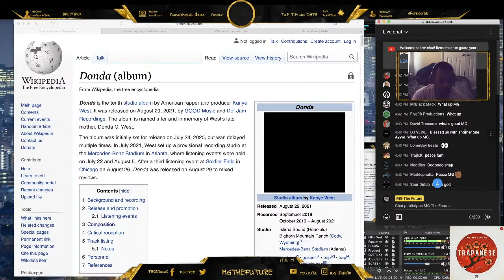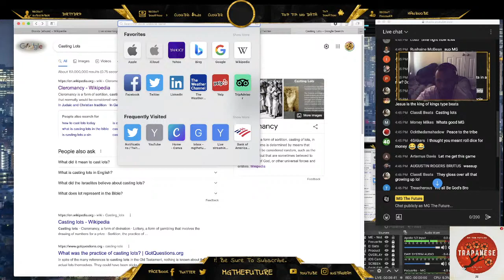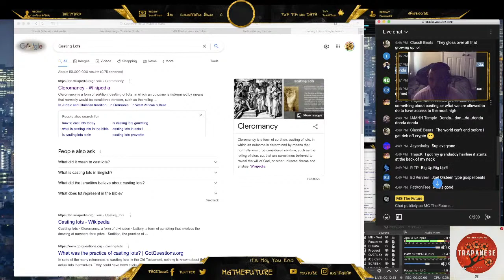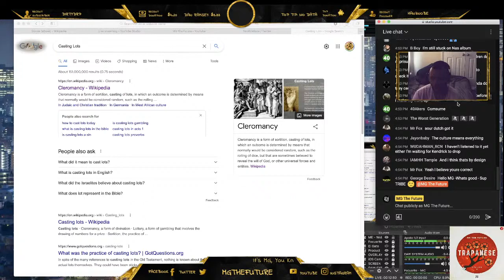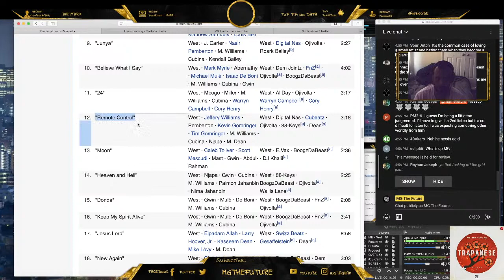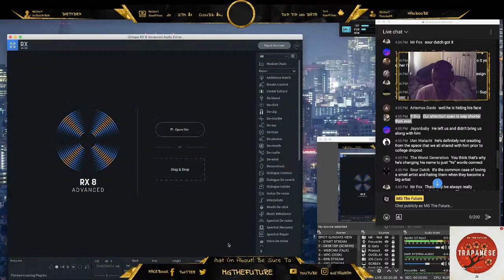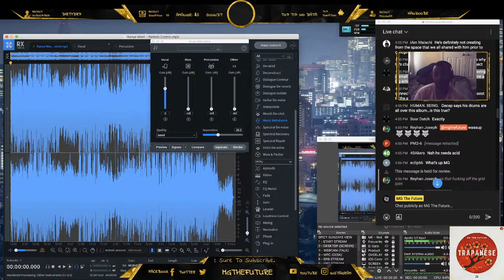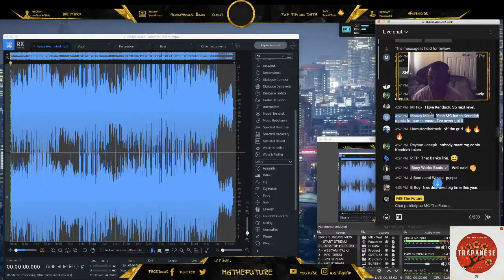Donda Type Beat | Stealing Drums From Kanye & Vibing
Today we will briefly talk about Kanye new album, and hopefully lift some drums from "RC"...and others?

Support!
Afrobeat Vol. 1 - Now Available!